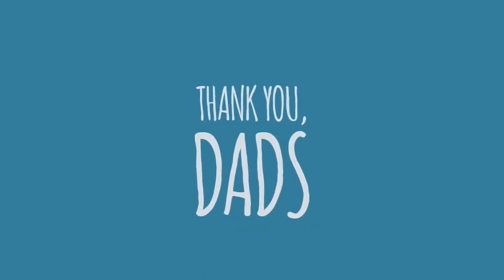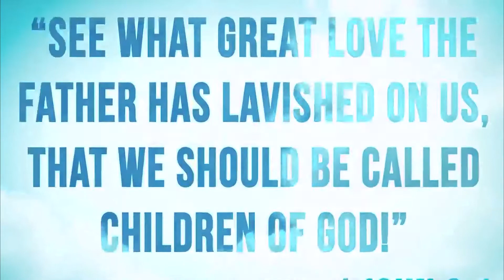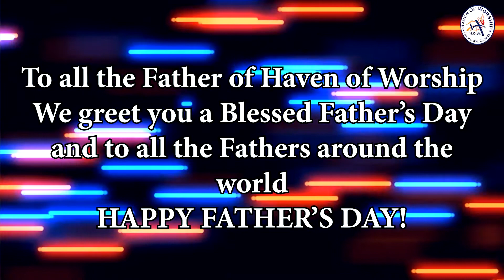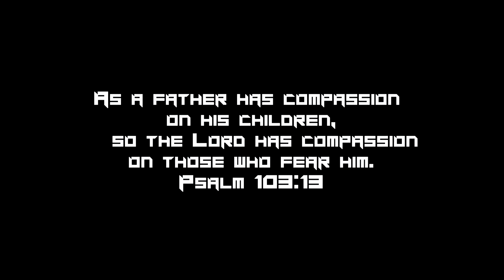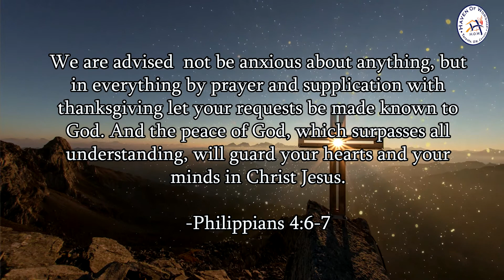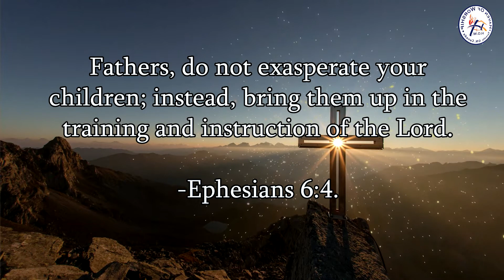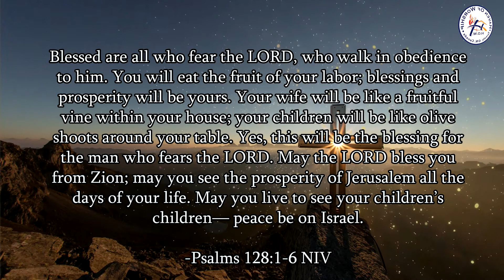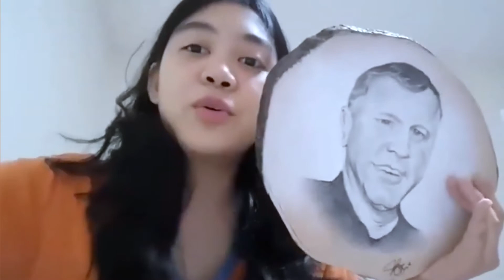Fathers, The Real Homemakers Full Service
God has ordained 3 great institutions here on earth: The home, the church, the government. The oldest, and greatest of these institutions is the home.
Kung ang mga tahanan ay maayos, maayos din ang simbahan, at kung maayos ang mga simbahan, maayos din ang bansa.
A Baptist pastor said “We live in a day in which it is very difficult to be a good man. It is even more difficult to be a good husband. But it is most difficult to be a good dad.”
Sa mga nagdaang mga taon, decada, at siglo, tinuturing na ang maayos na tahanan ay nakasalalay sa mga ina. PERO ANG BIBLIA AY NAGTATALAGA NA ANG PASANIN PARA SA MAAYOS NA TAHANAN AY NASA KANDUNGAN NG MGA AMA.